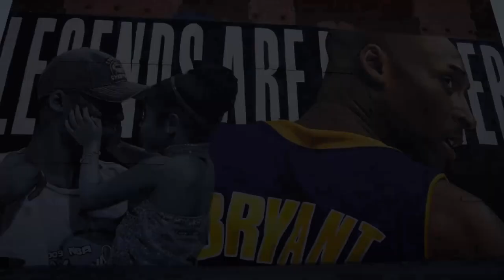Bad Bunny 6 Rings Kobe Bryant Tribute Music Video